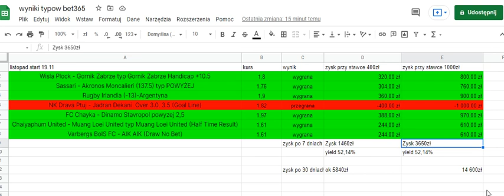Rozdajemy pieniądze! wbijajcie!